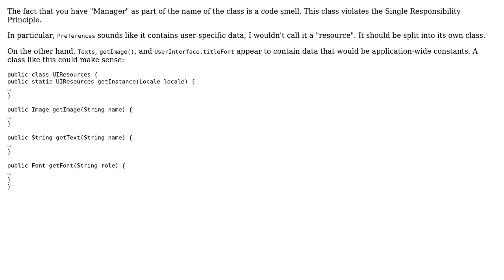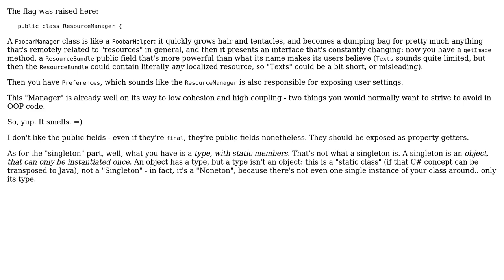Code Review: ResourceManager class consisting of multiple singletons (2 Solutions!!)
Code Review: ResourceManager class consisting of multiple singletons

With thanks & praise to God, and with thanks to the many people who have made this project possible! | Content (except music & images) licensed under CC BY-SA | Music | Images & others | With thanks to user Robin user Mathieu Guindon user 200_success and the Stack Exchange Network Trademarks are property of their respective owners. You are responsible for your own actions.